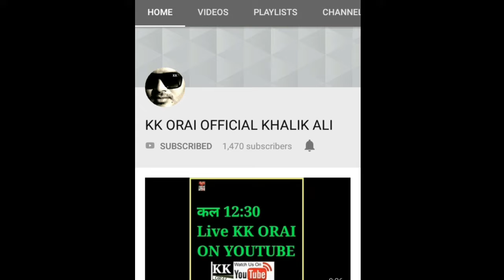Naat_Nara e takbeer allahu akbar_Ursh Shaheede Millat orai 2018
full hd vedio

Ursh Shaheede Millat orai

Naat_Nara e takbeer allahu akbar